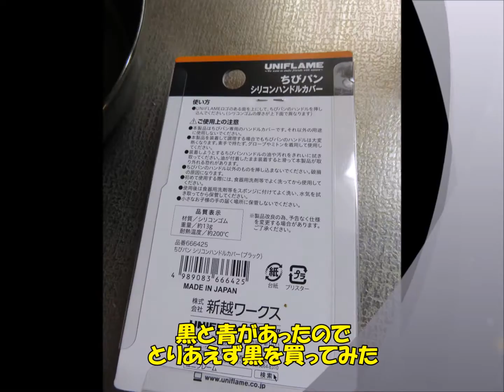ユニフレーム 「ちびパン」 ハンドルカバーを付けてみた 塩ホルモン 秀岳荘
欲しかった「ちびパン」のシリコン製ハンドルカバーを秀岳荘で買ってみた